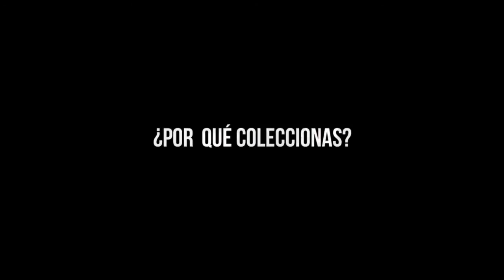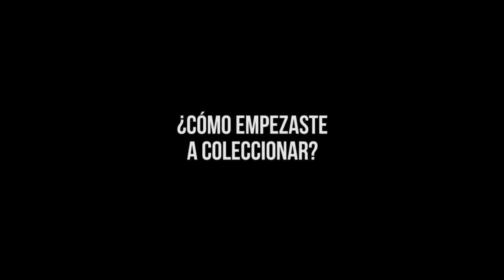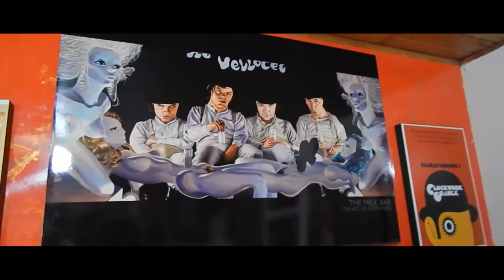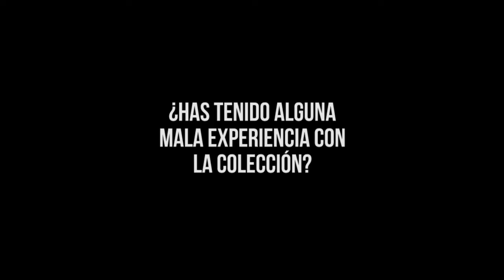COLECCIONISTA EDWIN CARVAJAL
Entrevista al coleccionista Edwin Carvajal donde nos cuenta un poco de su gran colección.

INVESTIGACIÓN II

Entrevista: Nicoll Fierro y Juan Camilo Rueda
Editado por: Juan Camilo Rueda